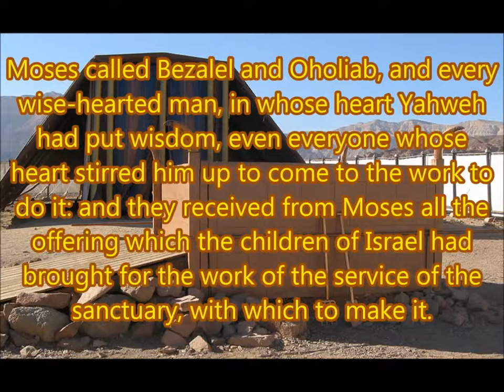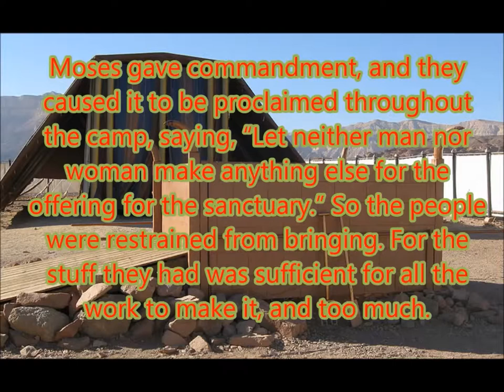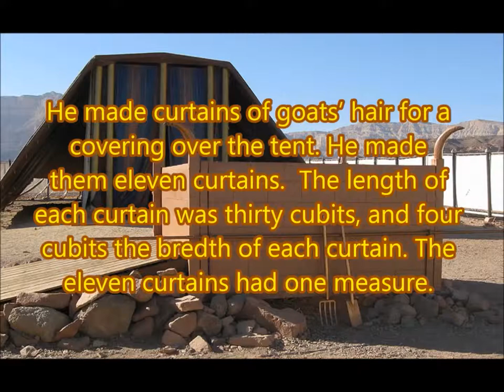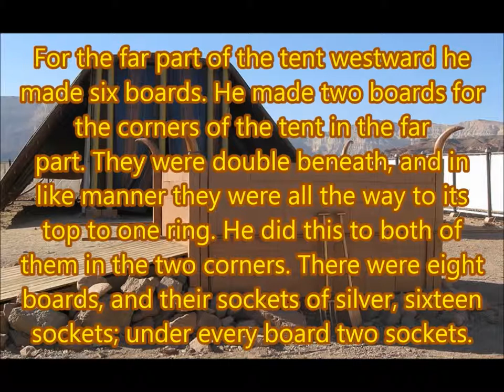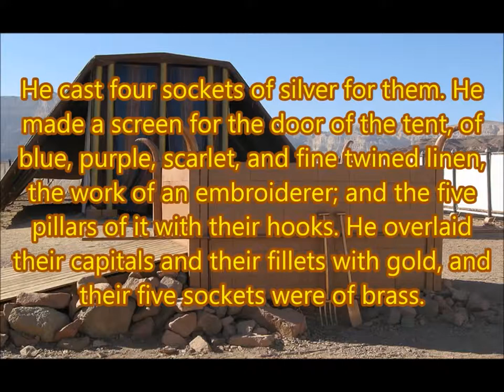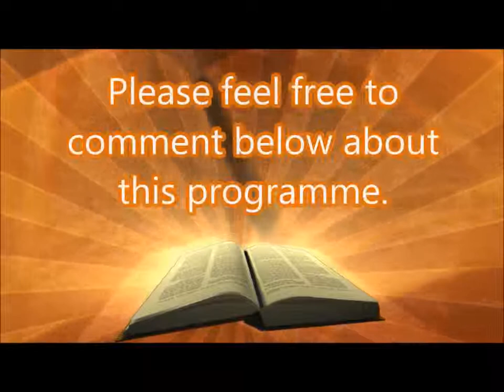Daily Visual Bible: Exodus 36: Keep on working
The Israelites continue their work on the tabernacle